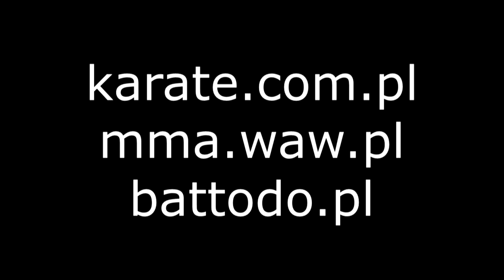Trening pracy nóg; cz. 2- trening z partnerem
Oto kilka dryli w parach na pracę nóg. Nagranie zostało wykonane na Letniej Akademii Karate i Ju-jitsu/MMA w Dźwirzynie 2023r. Techniki demonstrują: sensei Michał Polak i senpaj Klara Kleczkowska.
Polecam serdecznie!